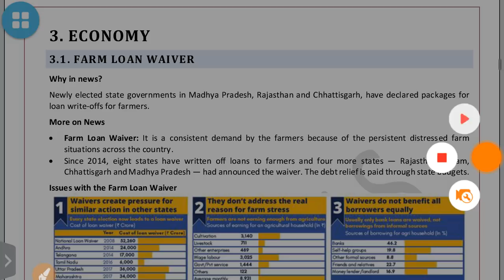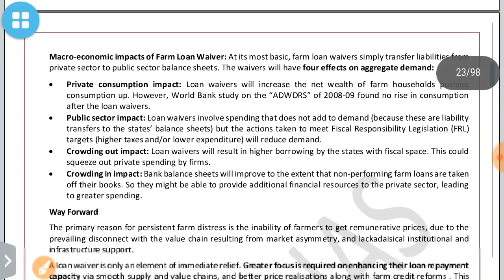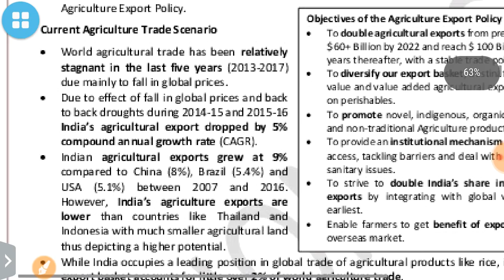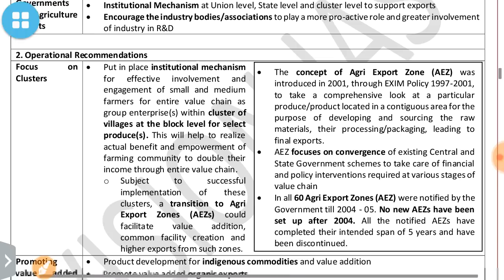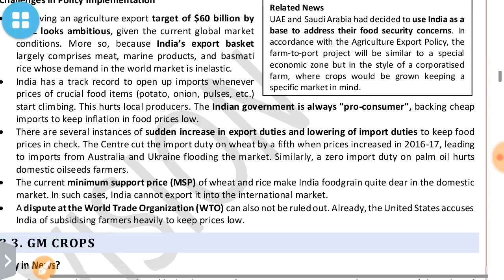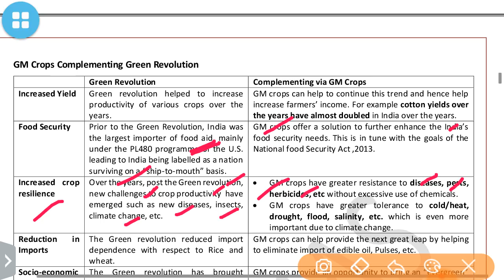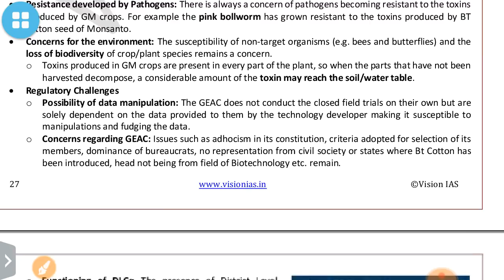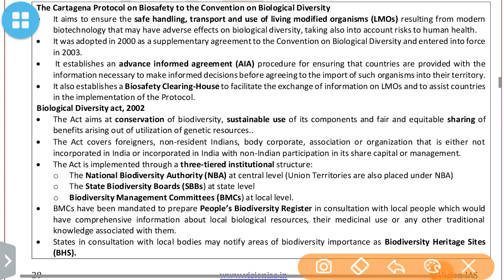VISION IAS CURRENT AFFAIRS DECEMBER 2018( ECONOMY):UPSC/STATE_PSC/SSC/RAILWAY/RBI